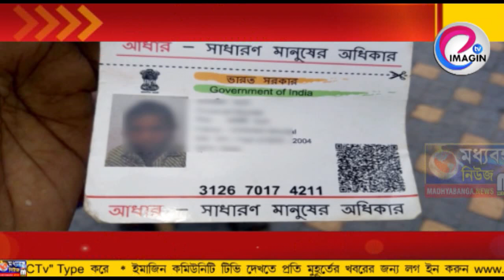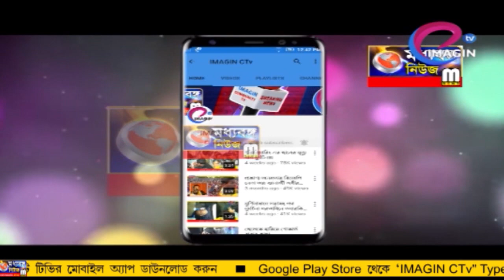সাপের কামড়ে অকাল মৃত্যু ছাত্রের